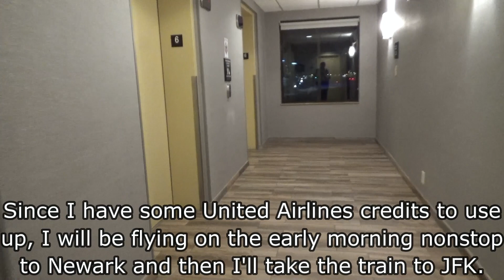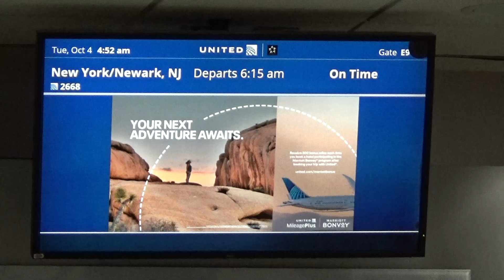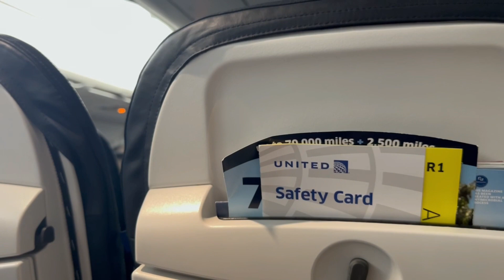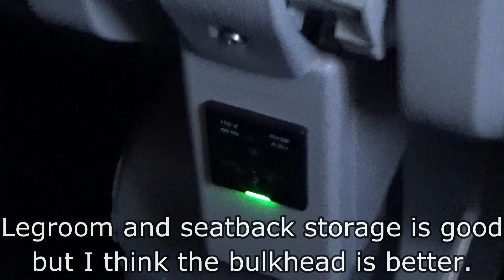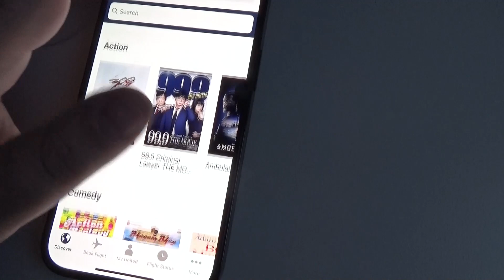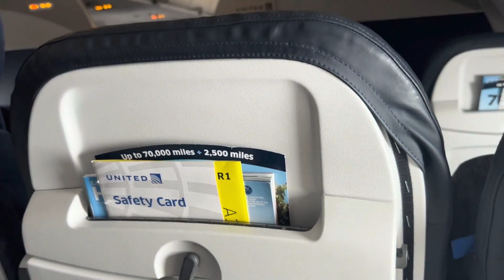[TRIP REPORT] United Airlines Airbus A319 (ECONOMY PLUS) Minneapolis (MSP) - Newark (EWR)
Flight Info:
~Airline: United Airlines
~Aircraft: Airbus A319-132
~Registration: N879UA
~Seat: 10F
~Flight Number: UA2668
~From: Minneapolis (MSP)
~To: Newark (EWR)
~Flight Time: 2 hours 33 minutes
~Scheduled Departure Time: 6:15am CST
~Actual Departure Time: 6:25am CST
~Scheduled Arrival Time: 9:48am EST
~Actual Arrival Time: 9:58am EST